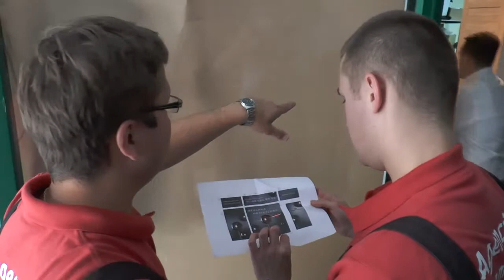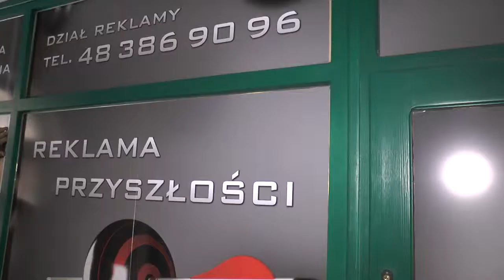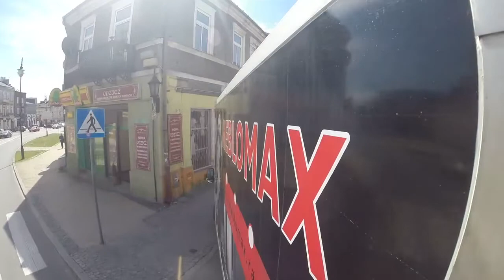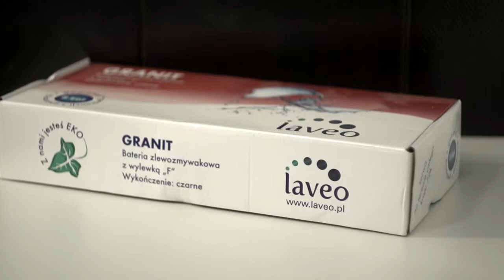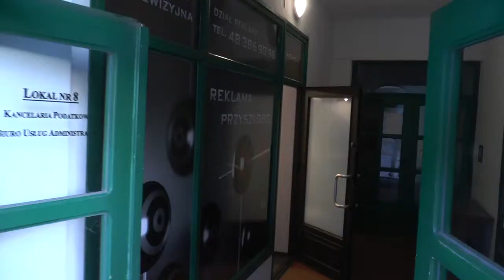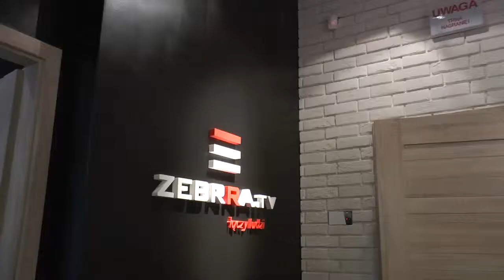2014.07.05 Inspiracje odc. 7 - remont zakończony